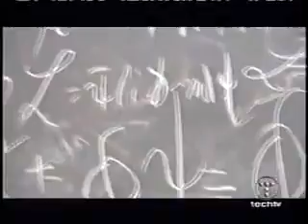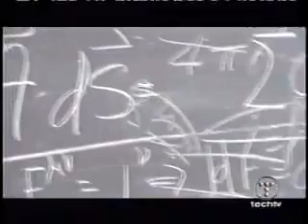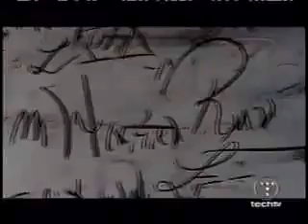Dr Michio Kaku On String Theory (Secrets Of The Universe) (2/4) (THEORETICAL PHYSICS LECTURES)